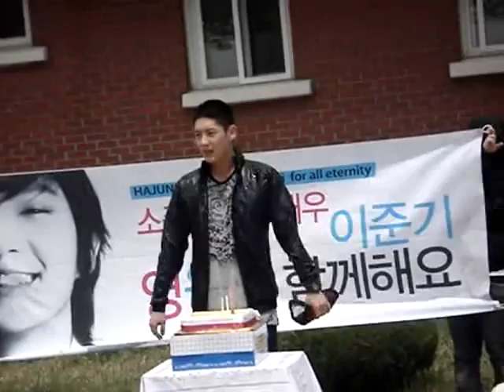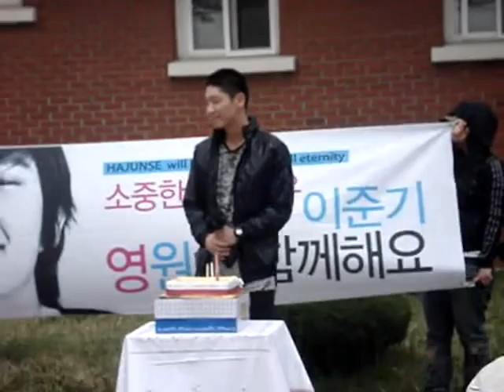03.05.10 Lee Joon Gi Speech Before Enlistment (Fancam)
source form cy credit to 전영숙